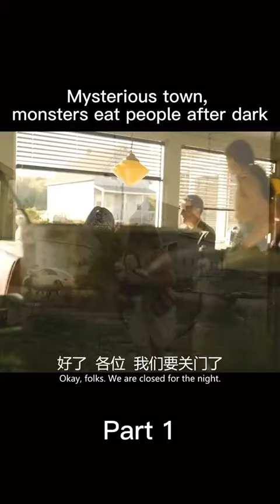I hate when children don’t listen to there parents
TV series: From